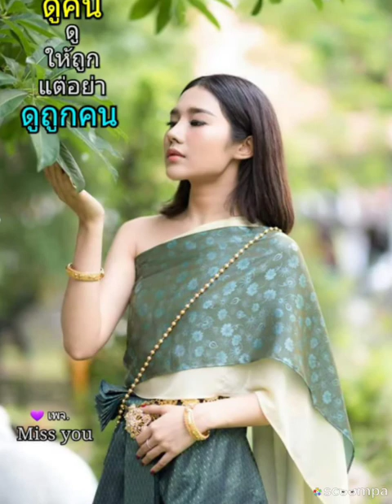แก้วกฤษณา สุเทพ วงศ์กำแหง